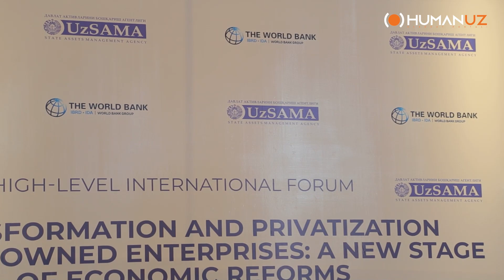Yirik davlat korxonalari sotilmoqda. Jarayon qanday ketmoqda?